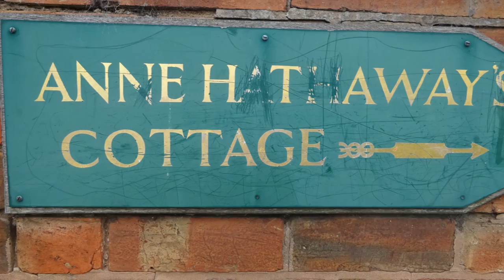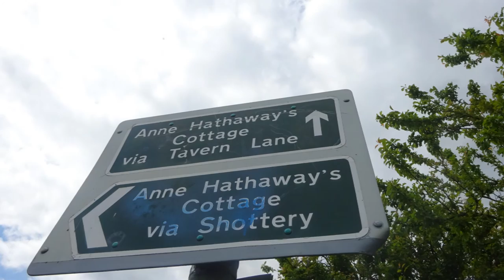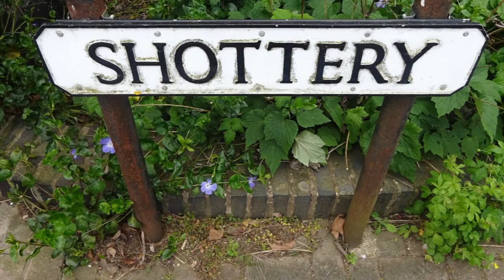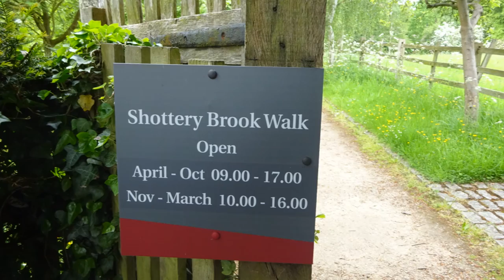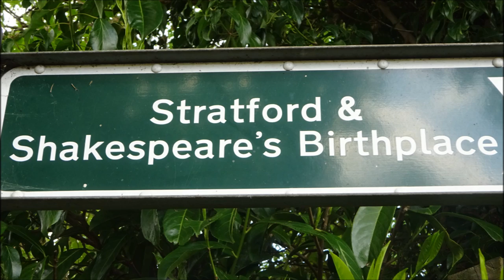Stratford Upon Avon Visit, Part VII, 'Anne Hathaway Cottage Walk' by Sheila, May 24th 2016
I never did view the inside due to a mix up over the ticket--and despite 2 visits on separate days.But the cottage looked ok from the road